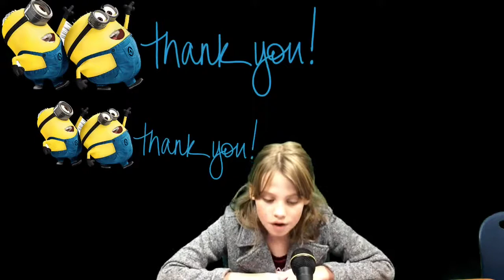Erin, Jayden Riann, Wyatt Social Studies Regions project